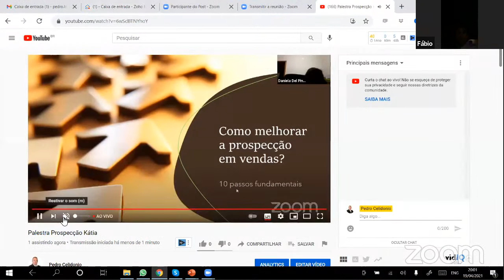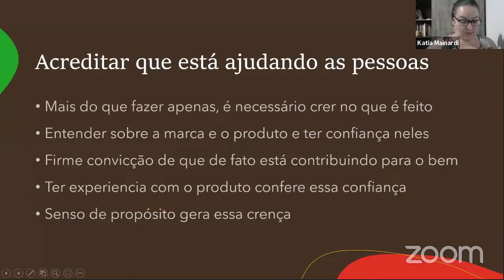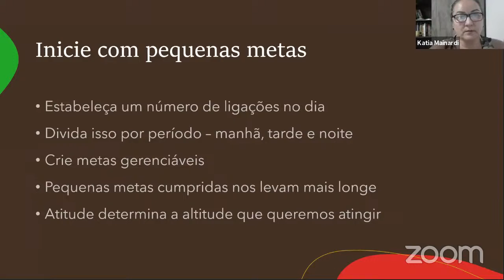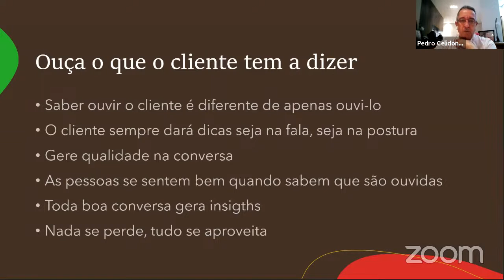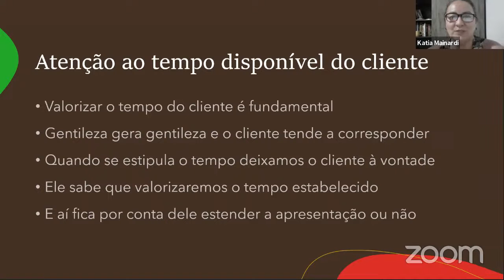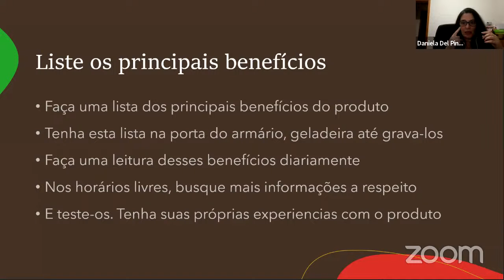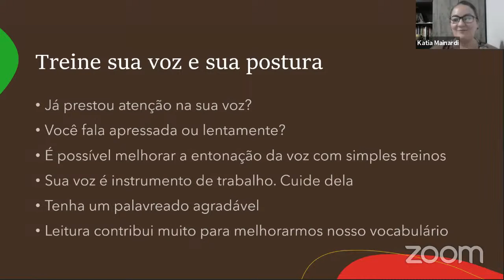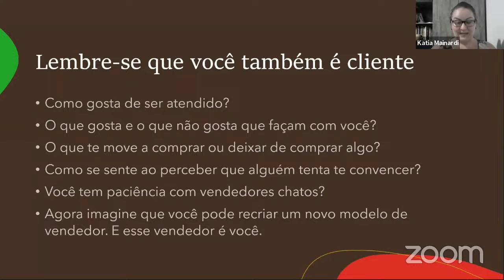Palestra Prospecção Kátia